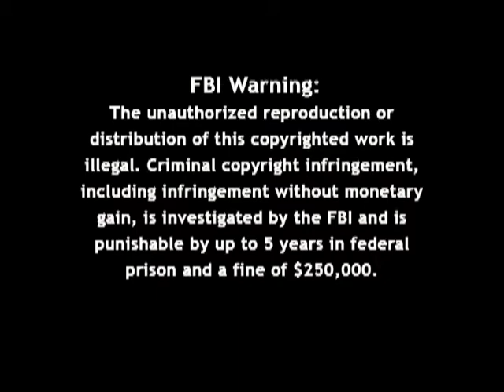Firing Line with William F. Buckley Jr.: Labor Unions and American Freedom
Episode 154, Recorded on June 12, 1969

Guest: James B. Carey